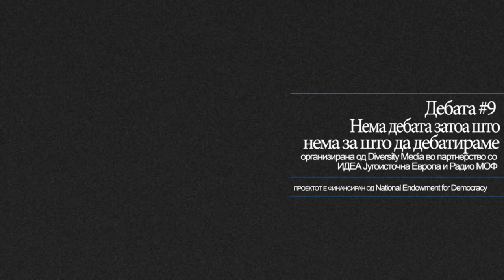Дебатирањето менува: Нема дебата зашто нема за што да дебатираме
„Нема дебата зашто нема за што да дебатирамеˮ беше темата на деветатта радио - дебата од проектот „Дебатирањето менуваˮ на Диверзити медиа со партнерство со ИДЕА Југоисточна Европа и Радио МОФ.

На дебатата дискутираа  Оливера Трајковска, уредник на емисијата Вин -- Вин, новинарот Зоран Иванов, новинарот и основач на порталот за вести МКД.мк Александар Дамовски и универзитетскиот професор Мимоза Ристова.

"There is no debate because there is no topics for debate in Macedonian society" is the topic of the night radio debate organized by the NGO Diversity Media in partnership with the Foundation IDEA SEE. This event is part of the project "Debating Change", funded by the National Endowment for Democracy (NED) and supported by Radio MOF.